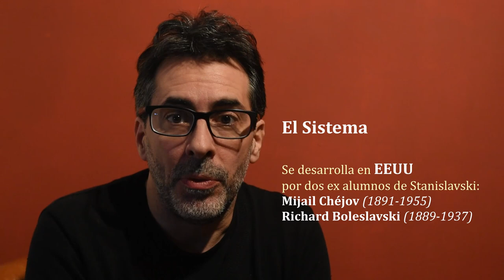Stanislavski y la actuación realista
ESCUELA DE TEATRO DE LA PLATA.
Historia del teatro I. Teorías y tendencias teatrales contemporáneas.
Prof. Diego de Miguel.

Contenidos
Originalidad de Stranislavski: centralidad de la figura del actor y posibilidad de una pedagogía. Integración del teatro al sistema arte. Influencia de la Compañía Meininger. Encuentro con Nemirovich-Danchenko y fundación del Teatro de Arte de Moscú. Bibliografía de Stanislavki. Identificación de actor y personaje: vivencia y encarnación. Las circunstancias dadas. El sí mágico. Objetivos y superobjetivo. Unidades, línea de acción y partitura de acciones. Sus dos etapas: el Sistema 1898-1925 y el Método de acciones físicas 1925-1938. Sus discípulos. Su método en la Argentina.